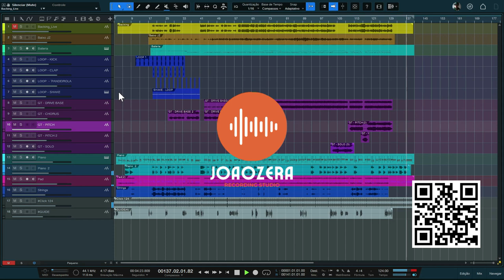MULTITRACK - Presente Aline Barros (MULTITRACKS DO JOAOZERA)